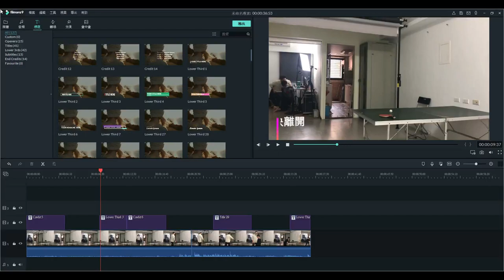線上開課在家工作剪接影片也能運動打桌球